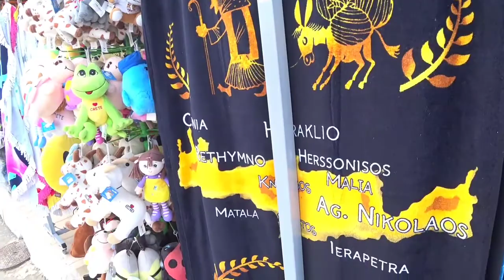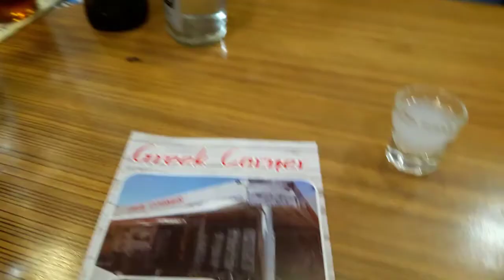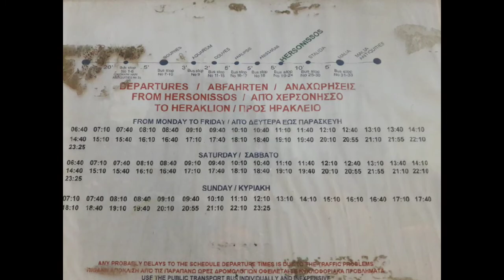Херсониссос, о.Крит, Греция. Бухта. Море. Маяк. Отдых. Кофе. Бюджетный вариант передвижений. VLOG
✈ЛУЧШАЯ ССЫЛКА ДЛЯ ПОИСКА ДЕШЕВЫХ БИЛЕТОВ
🛏ЛУЧШАЯ ССЫЛКА ДЛЯ ПОИСКА НОЧЛЕГА, ОТЕЛЯ.
🛳ЛУЧШАЯ ССЫЛКА ДЛЯ БРОНИРОВАНИЯ КРУИЗА

🎥Видео снималось на:
Sony FDR-X3000
📱Мобильный телефон Samsung A5
Монтаж выполнен в телефоне Samsung A5📱
💡Использовал программу